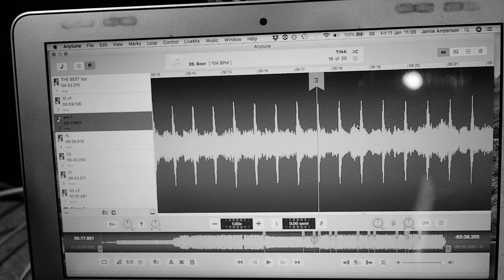VLOG Live At The Ritz & More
A "peel back the kimono" vlog following me gigging in the UK as a pro saxophonist. Come and follow me backstage and get to know me a bit better...if you dare!! lol This episode I'm practicing Tina The Musical at home, gigging at The Ritz with The London Dance Orchestra and doing a jazz wedding function.

Chapters
0:01 - intro and theme music
0:26 - using Anytune Pro software to learn music
0:43 - memorising the tenor sax solo from Simply The Best on Tina Turner The Musical
1:09 - getting my equipment ready for my Ritz gig using a checklist
1:45 - Mel has to go and sort the kids out
2:04 -  finishing packing
2:13 - arriving at the Ritz Hotel for my gig and walking through the lobby
2:54 - onstage footage at the Ritz of my sax solos
3:40 - travelling home through late night London
4:02 - private function feat. Sara Dowling on vocals